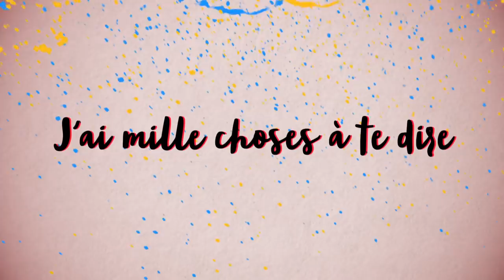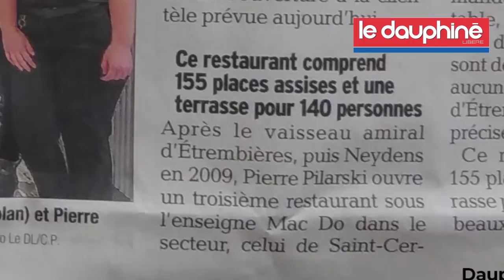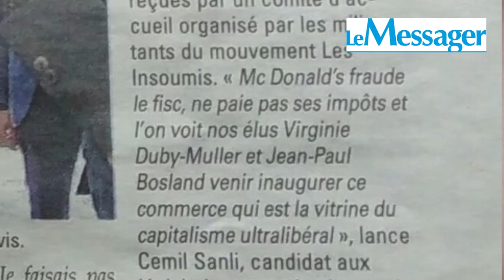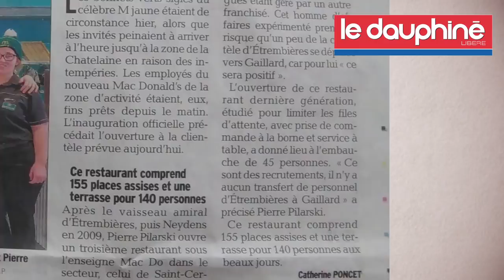LA DEPUTE LR CHEZ MCDO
⬇ Déroule la description ⬇

Une vidéo, plusieurs sujets.
L'inauguration mondaine d'un McDo inutile dans ma ville le mois dernier et mon engagement politico-citoyen.

Vous ne l'avez très probablement pas su, mais la députée LR Virginie Duby-Muller et le maire de Gaillard Jean-Paul Bosland, étaient conviés le 18 déc. dernier à un buffet en huis-clos pour une inauguration mondaine et privée du nouveau McDonald's Gaillard (Haute-Savoie).

Avec mes camarades insoumis, je m'y suis invité pour interpeller nos élus, et via cette vidéo, vous raconter ce qu'on nous dissimule.

L'introduction (tournée le 21/01/18) vient expliquer pourquoi je pensais que la vidéo qui suit (tournée mi-décembre 2017) n'avait pas sa place sur cette chaîne.

Au final, je me dis que la convergence des luttes prime.

- Intro de 0:00 à 4:09
- Vidéo centrale dès 4:10

#57 [3758]